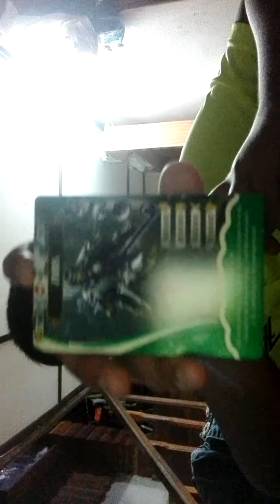รีวิวการ์ดRov